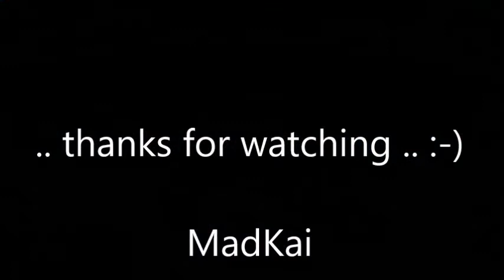Wltoys 12428 Feiyue FY03 Speedrun/Speedtest 13 05 2021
Der Feiyue Fy03 ist nahezu Baugleich mit dem Wltoys 12428.
Größter Unterschied ist die Motorisierung die bei dem FY03 aus einem 390er Motor besteht.
An einem 2s Lipo sind somit echte 35,8 km/h möglich.